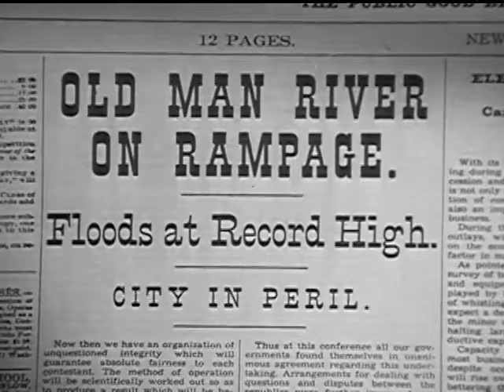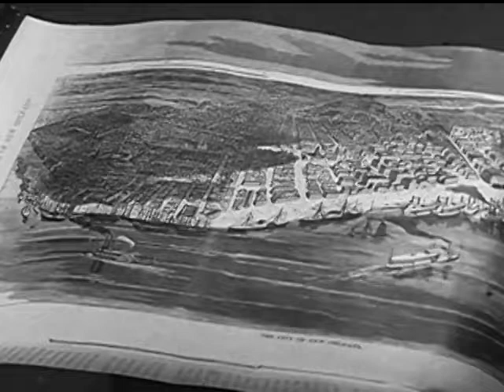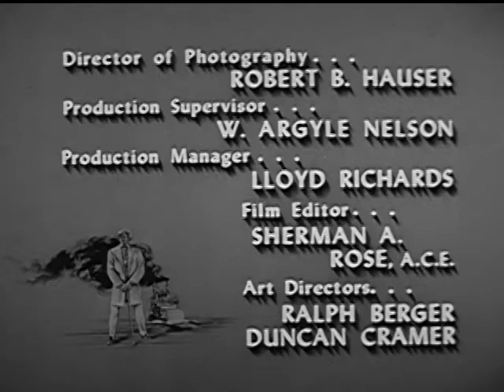Yancy Derringer | Season 1 | Episode 20 | Hell and High Water | Jock Mahoney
With the Mississippi River rising towards a record flood, the only thing that could save New Orleans would be to punch a whole in a levee up-river. Such an action would inundate Lady Charity's new plantation and she and her men aren't willing to allow the government to take the necessary action. Worse, an escaped convict and his stolen Gatling gun have become her strange allies.

Ex-confederate soldier, Yancy Derringer, teams up with the civil administrator, & his companion Pahoo-Ka-Ta-Wah fight crime in New Orleans.

Creators: Richard Sale, Mary Loos
Stars: Jock Mahoney, X Brands, Kevin Hagen

Cast
Jock Mahoney as  Yancy Derringer
X Brands as Pahoo-Ka-Ta-Wah
Kevin Hagen as John Colton
Frances Bergen as Madame Francine
Charlene James as Pearl Girl
Robert McCord as Capt. Amos Fry
Richard Devon as Jody Barker
Larry J. Blake as Jailer
Woody Chambliss as Captain Tom
Fred Krone as Minor Role
Bill Walker as Obadiah
Gene Collins as Willy Quill